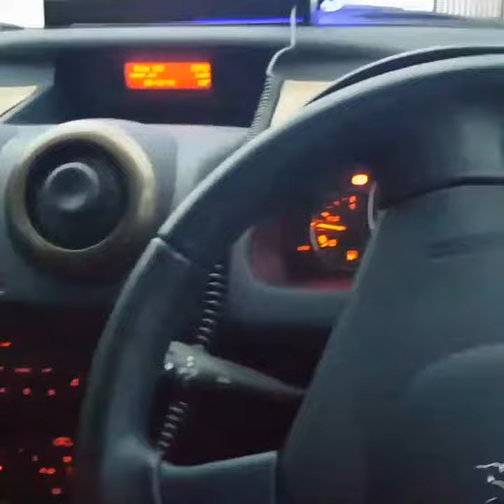Customer Ambulance Response Car - Lit by LightBar UK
This vehicle is fitted with:
- Blue magnetic LED Mini lightbar
- 12 LED Dash light
- Rear Shelf LED Set
- Front grill lights

We can supply all your vehicle lights.